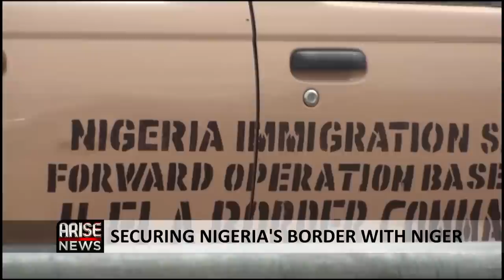SECURING NIGERIA'S BORDER WITH NIGER